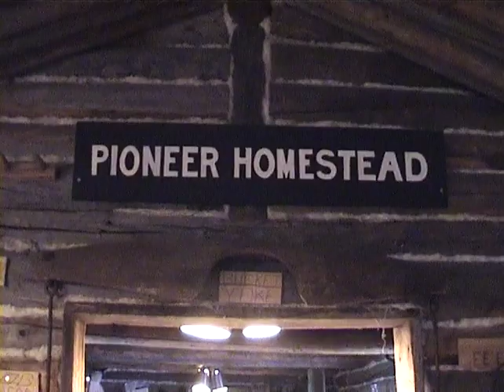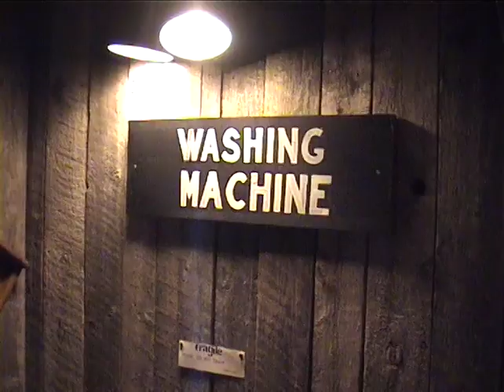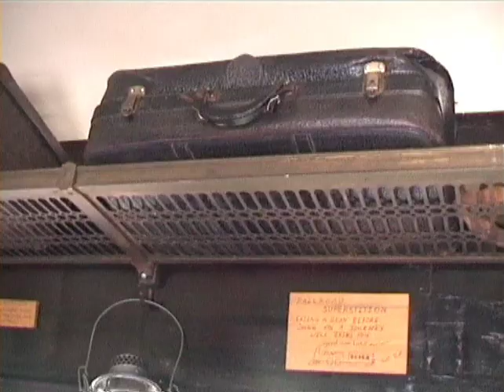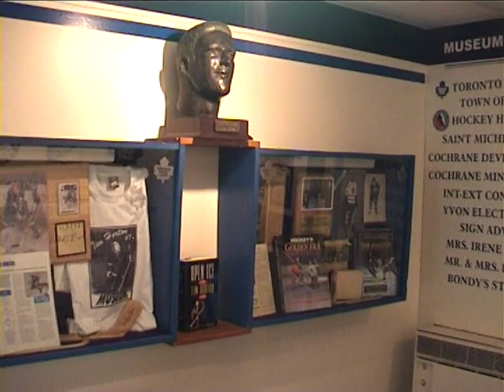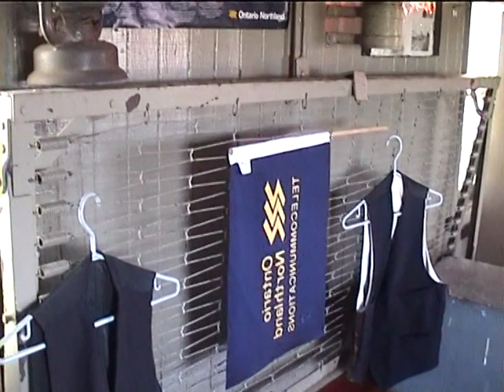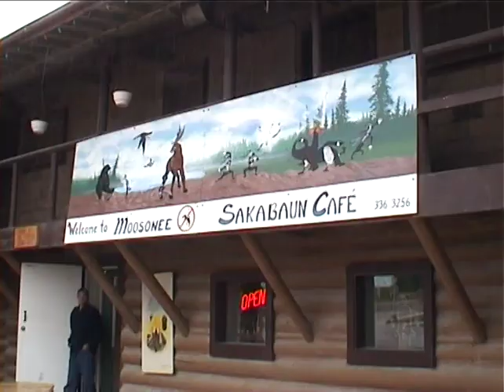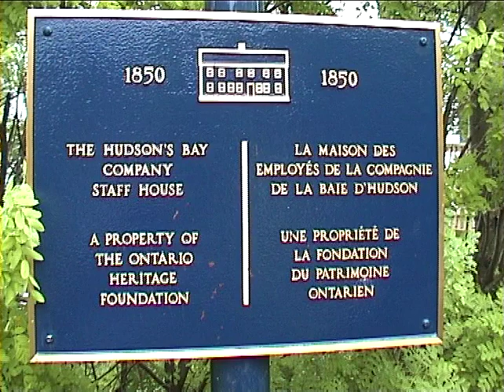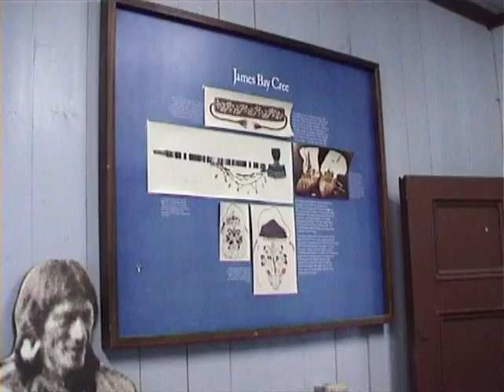To the Edge of the Arctic on the Polar Bear Express